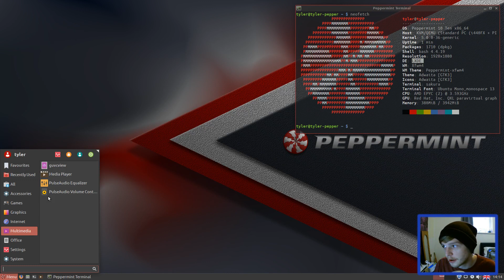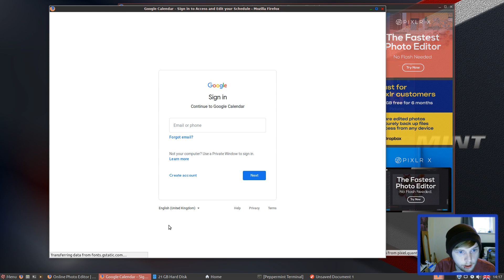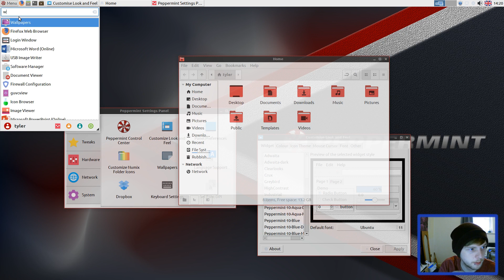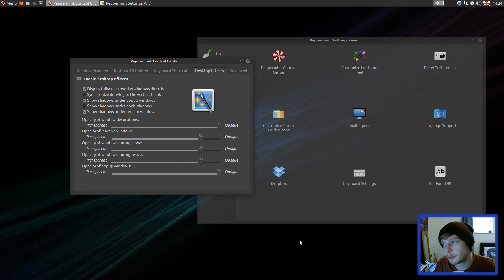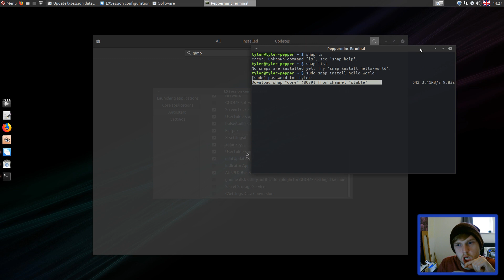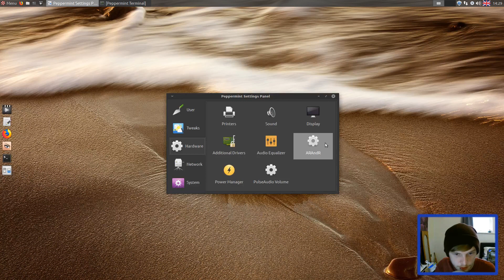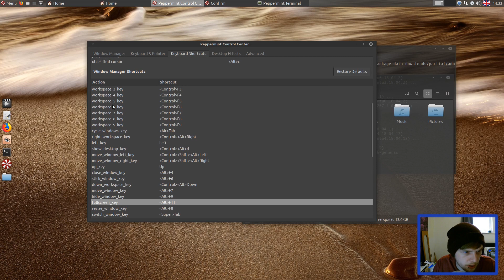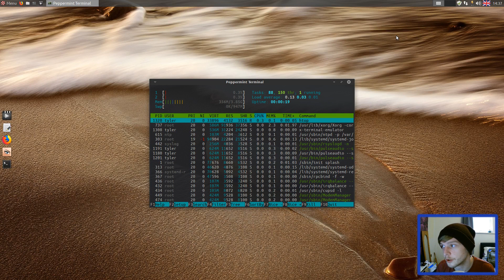Checking Out Peppermint OS 10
It's been over a year since I've taken a look at Peppermint OS. I featured it on the channel quite a while ago and haven't really kept up to date with it since. Today I revisited Peppermint which is based on Ubuntu Linux and is now on version 10.